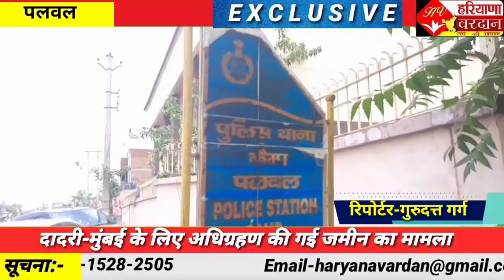palwal,रिश्तेदारों को फायदा पहुँचाने के आरोप में राजश्व विभाग के आठ कर्मचारियों पर मुकदमा दर्ज..